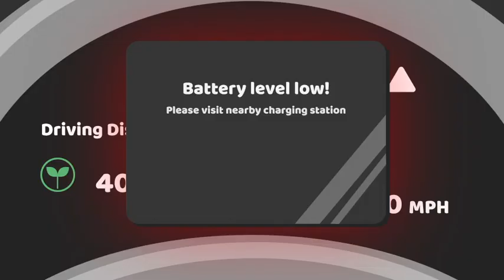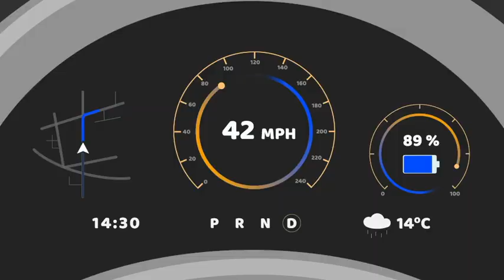Do you have EV etiquette?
Drive through a condo parkade or walk through a parking lot, and you’re bound to encounter an electric vehicle charging station. But perhaps B.C. drivers haven’t quite mastered their EV etiquette. BCIT’s Kim Dotto joins the show to talk about a new initiative to help with EV adoption.